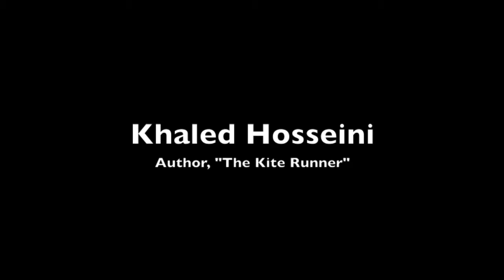Khaled Hosseini: 'So it was really kind of a novel idea for me'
Khaled Hosseini, the author of "The Kite Runner" talks about his library experiences and reflects on banned books and the availability of ebooks in libraries.